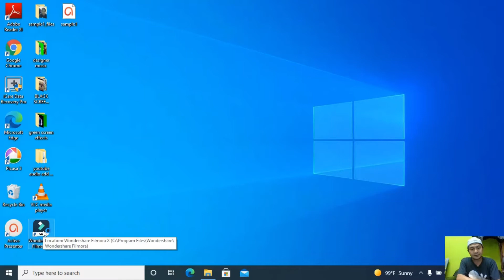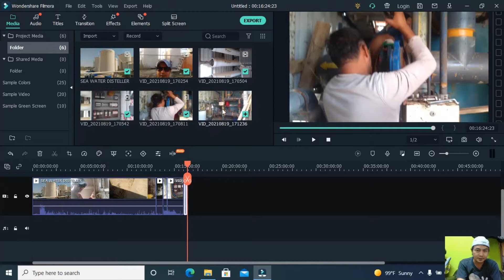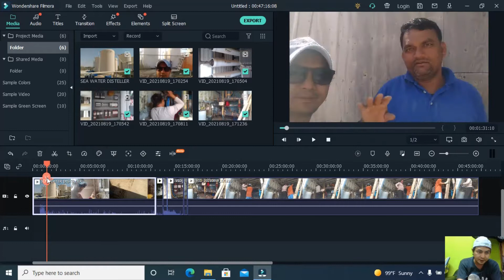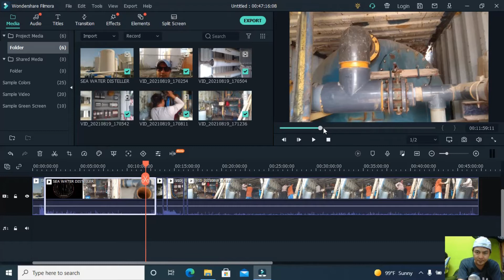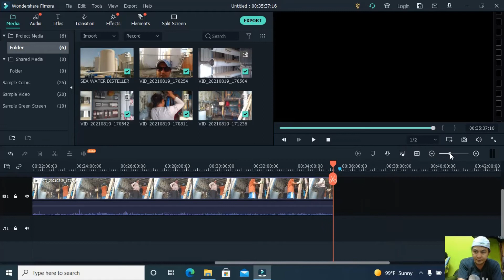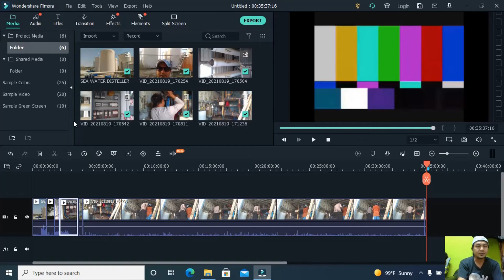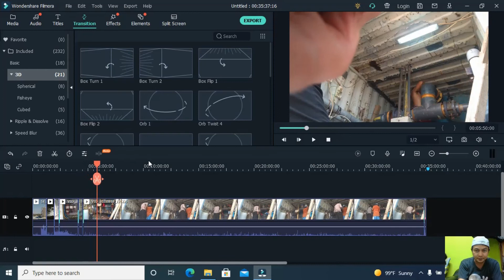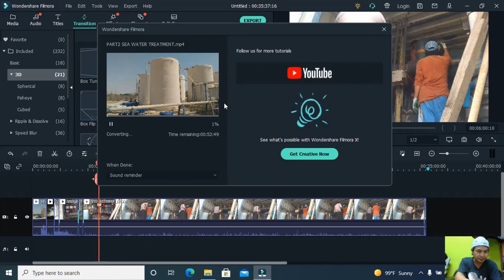HOW TO EDIT VIDEO USING FILMORA | TUTORIAL EDITING VIDEO | BASIC EDITING FILMORA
BASIC TUTORIAL of Editing video using filmora. Please Watch until the end and don't skip ads.